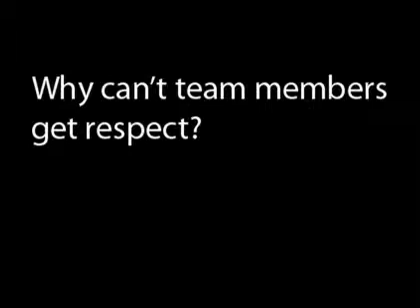How to make team members feel respected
opperman